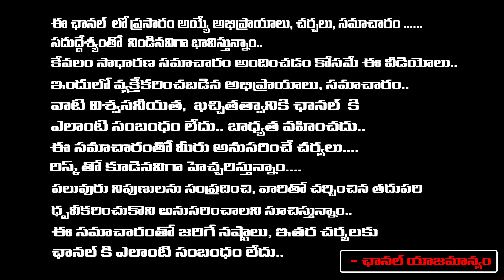వ్యూహం సినిమాలో చంద్రబాబే హీరో.. | RGV Vyooham | First Telugu